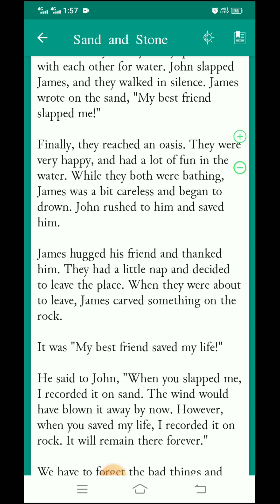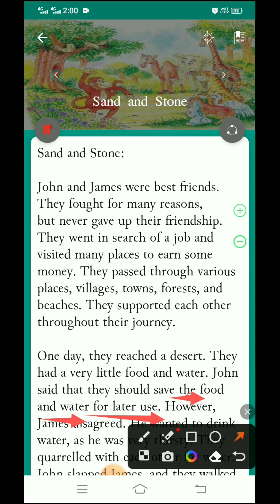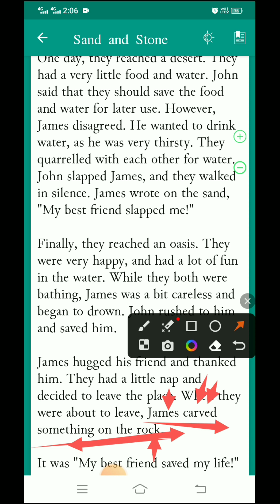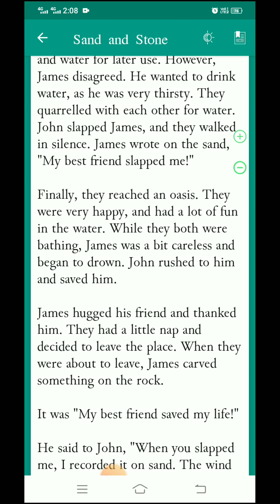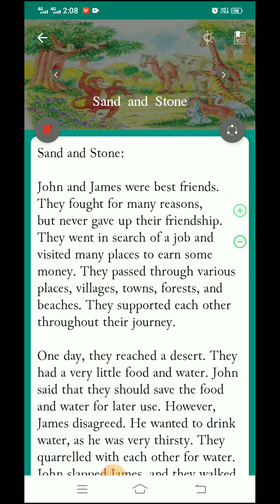Sand and Stone 🪨‼️ English Story Translation in Hindi‼️How To Read English Books 📚‼️englishlearning